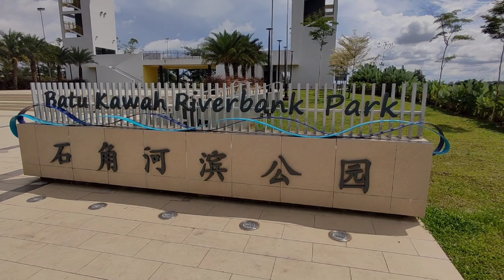DJI FPV 2022 CINEMATIC AREIAL FOOTAGE BATU KAWA RIVERBANK PARK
DJI FPV AERIAL FOOTAGE